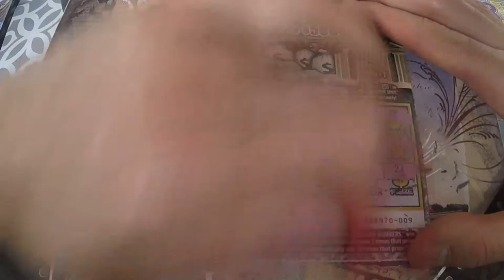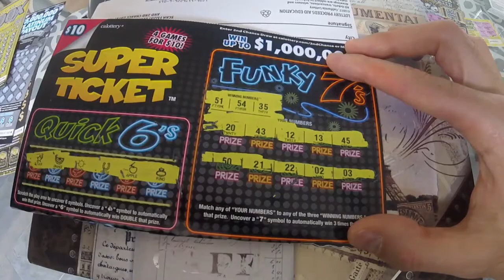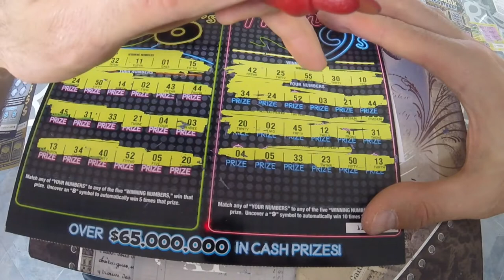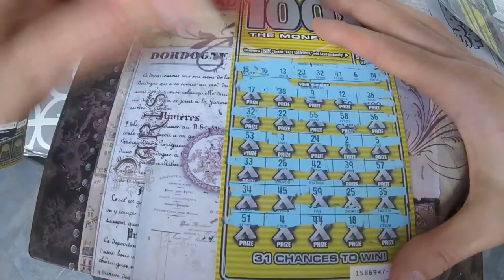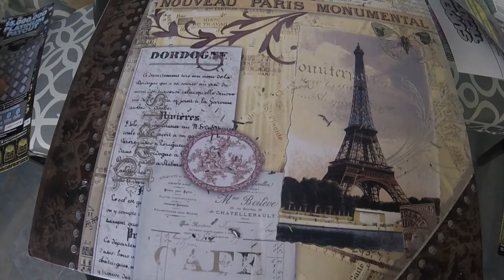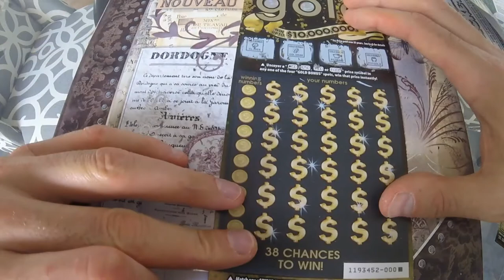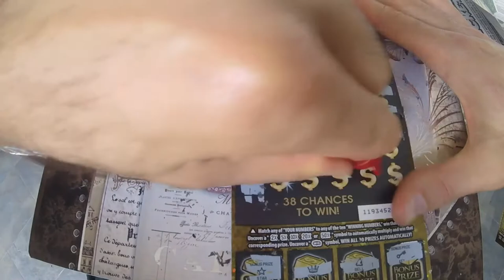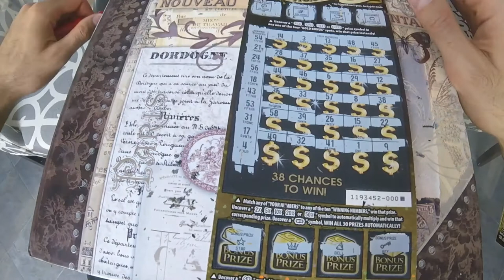$86 of Calif Instant Lottery Scratchers for my Subs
Justin $6 (0 Wins 2 Losses)
Tony $10 (0 Wins 1 Loss)
Vanesa $40 (1 Win 1 Loss)
JKS Gaming $30 (0 Wins 1 Loss)